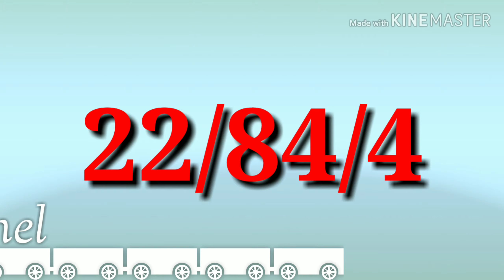27-04-2019 Shillong Teer hit House Ending and common Number 100% success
Today FR 31 and SR 40 successful hogaya friends